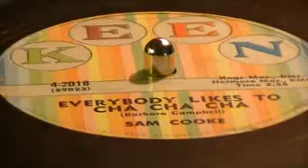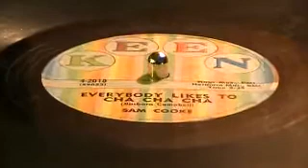Everybody Likes To Cha Cha Cha - Sam Cooke (Keen)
A great Cha Cha Cha dancing tune by the one and only Sam Cooke on the Keen label.